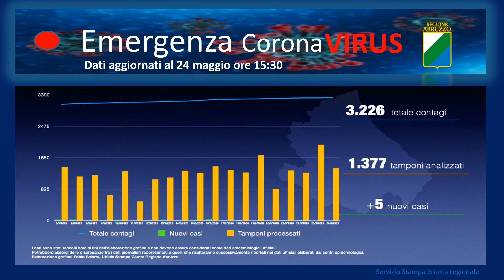Coronavirus: video grafica dettaglio situazione in Abruzzo, dati aggiornati al 24 maggio.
Coronavirus: dalla video grafica il dettaglio della situazione in Abruzzo, dati aggiornati al 24 maggio. Casi positivi a 3226